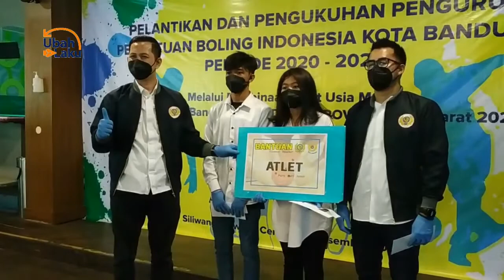TETAP GELAR LATIHAN SELAMA MASA PANDEMI, BOLING KOTA BANDUNG OPTIMIS PERTAHANKAN GELAR JUARA